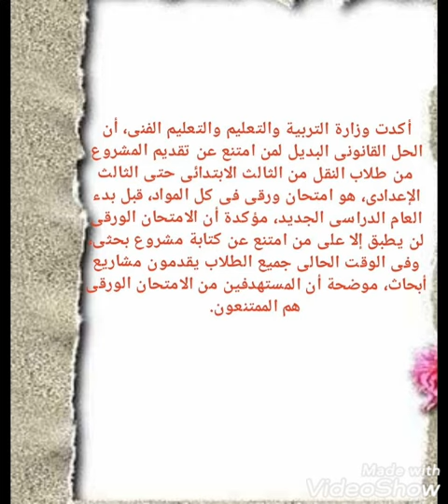تعرف على موقف الطالب اذا لم يقدم بحث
التعليم توضح المستهدفين من الامتحان الورقى قبل بدء العام الجديد